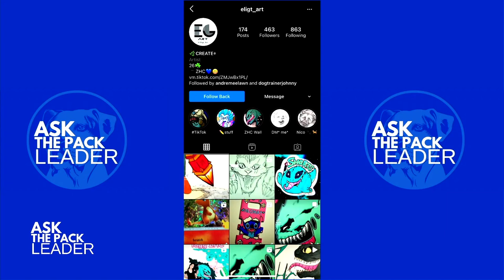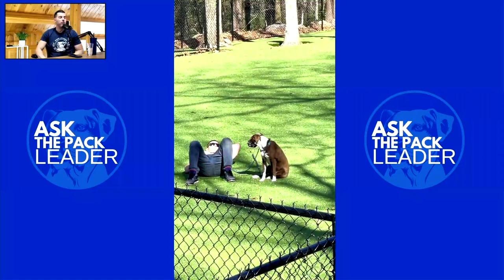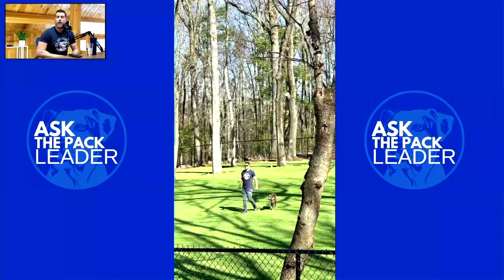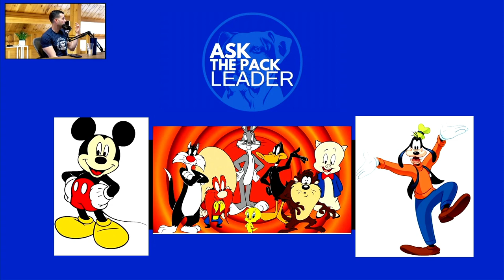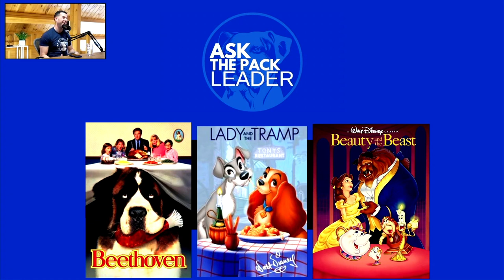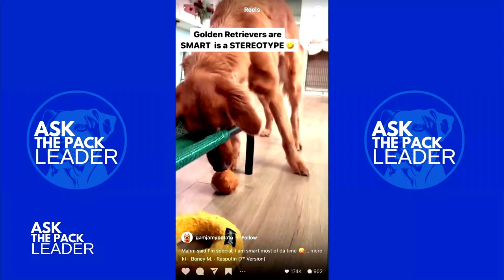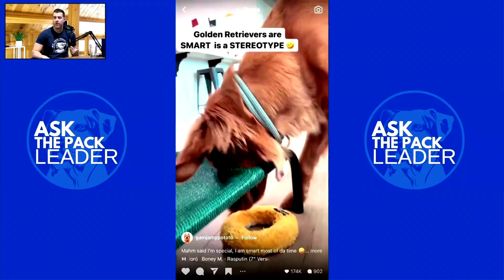Ask The Pack Leader- #24 How Everyone Humanizes Dogs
On This episode we show how everyone humanizes dogs by creating cartoons for kids showing human like animals in their movies. Even though there are great messages in the movies the side effect can be that children see animals as human.

The result is adults being conditioned from childhood to believe that dogs are their human babies and creates instability in the dog.

Though we think all of these movies are great we see the need for having discussions about how to create balance in our selfs and our pets!

Ask the Pack Leader Show is a podcast where you can ask anything dog related.